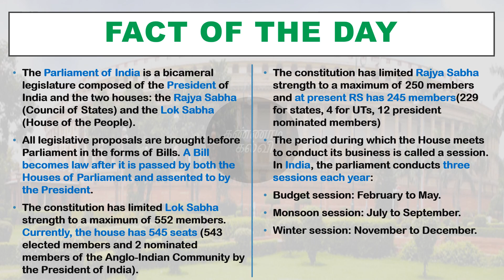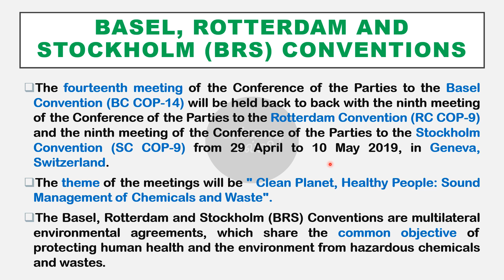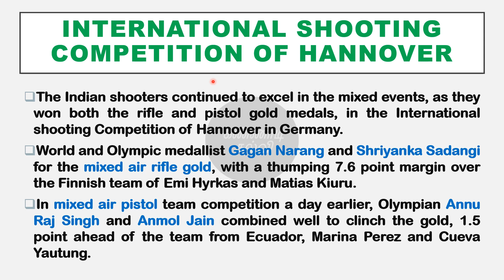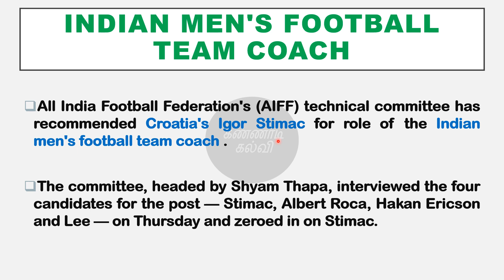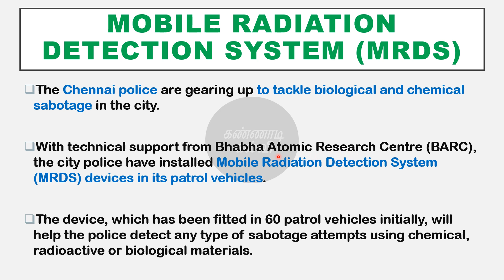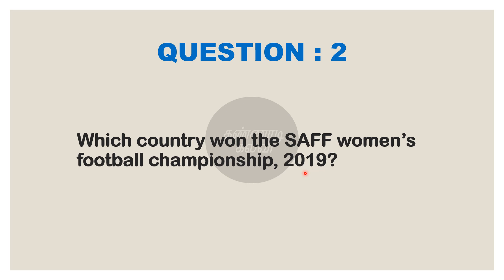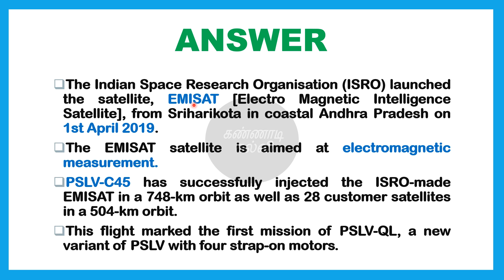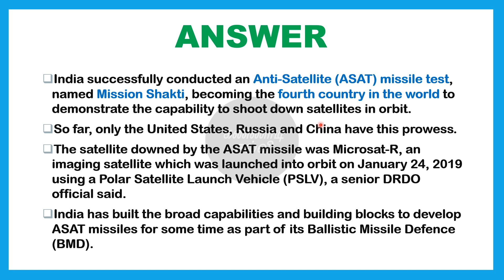tnpsc current affairs-10th May(2019)|kannaadikalvi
In this video we give you daily current affairs on 10th May 2019 which is a part(94) of our tnpsc current affairs series.